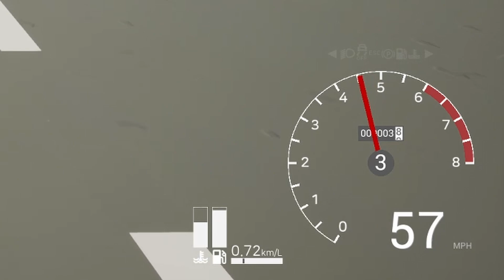A Relaxing Driving Game With A LOT of Potential - Motor Town: Behind The Wheel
This game is really fun and refreshing to play!